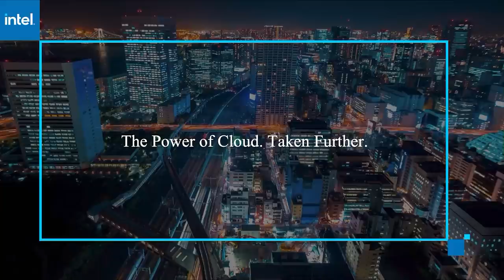Analysis with Dave Vellante theCUBE & Dion Hinchcliffe, Constellation Research | AWS re:Invent 2020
Dion Hinchcliffe, VP & Principal Analyst, Constellation Research, talks with John Furrier & Dave Vellante for AWS re:Invent 2020.

AWS CEO Andy Jassy sends a strong message to CIOs as the cloud computing giant sets out to conquer the edge

VIDEO EXCLUSIVE BY BETSY AMY-VOGT

“Get busy building or you’re dying! We invented cloud, and we’re going to define what hybrid looks like. Amazon is marching to the edge.” That’s how John Furrier summarizing the vibe during Amazon Web Services Inc. Chief Executive Andy Jassy’s keynote.

As day one of AWS re:Invent wrapped up, theCUBE’s analysts discussed how Jassy is planning to shape the information technology world.

“I think the overarching message was: ‘This is AWS everywhere.’ It’s going to go after 100% of IT eventually,” said Dion Hinchcliffe (pictured), vice president and principal analyst at Constellation Research Inc.

Hinchcliffe joined John Furrier and Dave Vellante, hosts of theCUBE, SiliconANGLE Media’s livestreaming studio, during AWS re:Invent. They discussed Amazon’s continued dominance of the cloud market and how the company is leveraging its partner ecosystem to gain momentum in hybrid and edge computing. (* Disclosure below.)

AWS makes a play for hybrid dominance by closing the cloud skills gap
“If you were watching this keynote, your head exploded because you got so many announcements,” Furrier said. “What’s going on if you’re looking at this as a chief executive officer?”

CIOs concerned about the lack of cloud skills within their workforce should pay attention to the announcements around VMware Cloud on AWS, according to Hinchcliffe. “It says, ‘Let’s take your VMware skills which you’ve honed and cultivated and built a talent base inside your organization to run virtual machines and make that work for AWS,’” he said, describing how the solution links on-premises and the cloud.

“The CIO’s ears are going to perk up and say, ‘Wait, I can use native-born skills I already have to go out to the cloud?’” Hinchcliffe added.

The spending data shows that adoption of the VMware Cloud on AWS is gaining momentum, according to Vellante. This marks a positive uptick for AWS’ hybrid cloud goals. “If Jassy wants to go after this next tier of spend on-premises and edge, he’s got to win the global IT posture game,” said Furrier. “He’s got to win hybrid. He’s got to get there faster.”

DevOps Guru was another significant announcement that bridges the cloud skills gap, according to Hinchcliffe. The tool gives operational insights by automatically detecting issues and recommending fixes that staff can act on right away.

“If it turns out to be everything they say it is, it could be a real panacea for unlocking the maturity curve that these operators have to climb,” Hinchcliffe said.

AWS stakes its claim for edge dominance
AWS seems to be aiming at cloud competitor Microsoft Azure with the announcement of an open-source Babelfish database translation tool, according to Dion. By allowing users to run Microsoft SQL Server workloads directly on Amazon Aurora, the company is saying, “Just come over to AWS,” Hinchcliffe said. “That is what I call the escape pod that gives organizations an easy way that doesn’t require them to redesign and rearchitect their applications.”

The main takeaway from day one of re:Invent is that Jassy is “laying down the gauntlet,” with AWS bringing its cloud model to the edge and defining what hybrid looks like, according to Vellante. “It’s a very powerful message,” he said.

Hinchcliffe agreed: “He laid out a very clear path that Amazon’s marching to the edge. Edge is the next big frontier in the cloud, and it isn’t well defined.”

And just as with the early days of cloud: “If they don’t get out there and be the definitive leader in that space, then they’re going to be the follower,” Hinchcliffe said.

Here’s the complete video analysis, part of SiliconANGLE’s and theCUBE’s coverage of AWS re:Invent. (* Disclosure: Amazon Web Services sponsored this segment of theCUBE. Neither AWS nor other sponsors have editorial control over content on theCUBE or SiliconANGLE.)